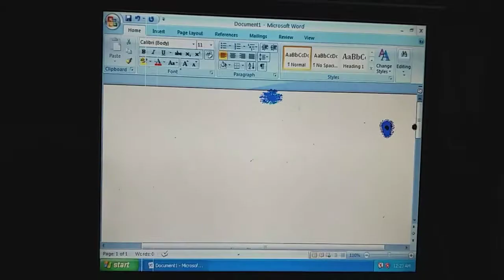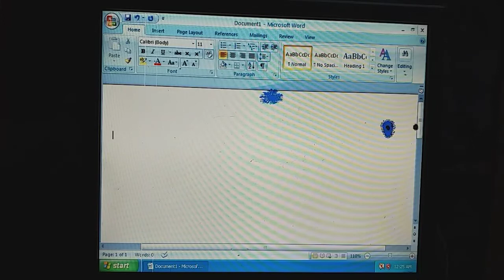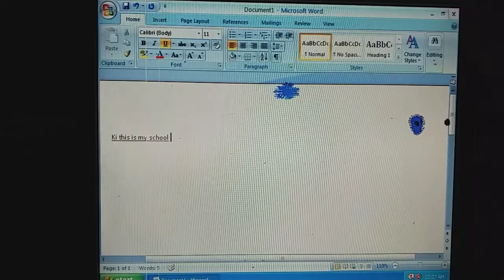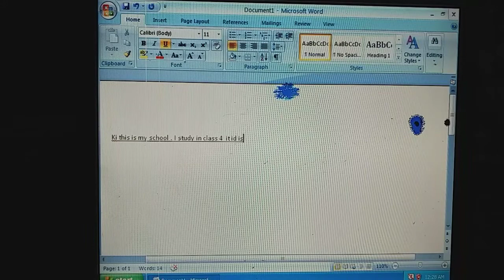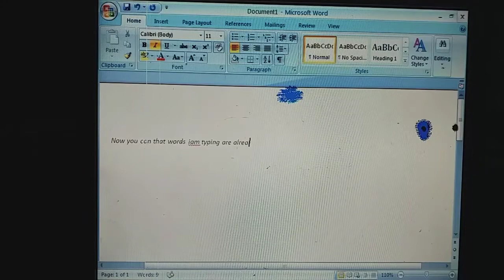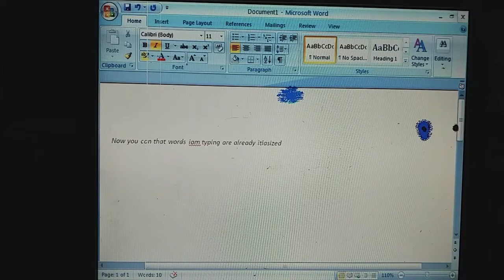How to type italisized /Underlined text in Ms word, Useful shortcut key (Lesson/Tutorial#26)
Aslaamu alaikum everyone

Here is the lesson / tutorial #26 of Micro soft document.in this lesson or tutorial you will learn how to type underlined and italisized text in Ms word using short cut keys from the key board
1. Ms word short cut keys in English.
2. Ms word short keys in Urdu .
3. Ms word short keys in Hindi .
4. Useful short cut key of Ms word document.